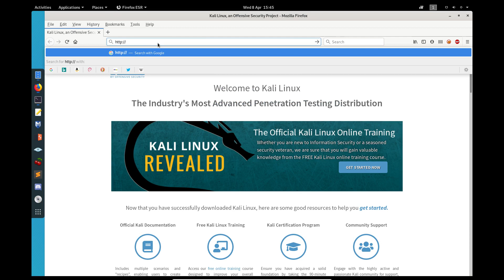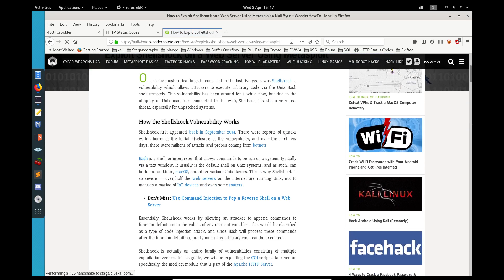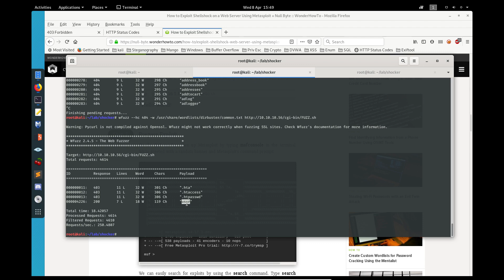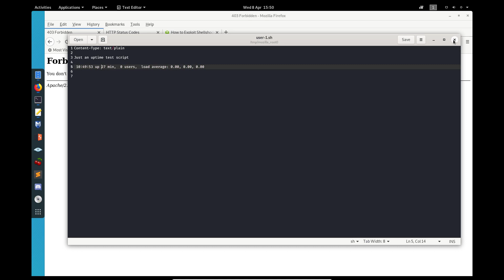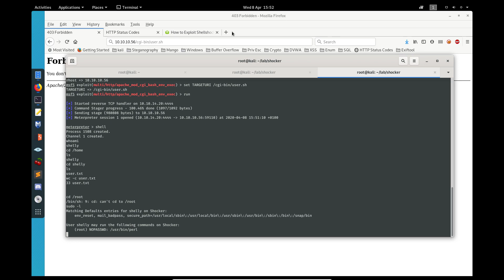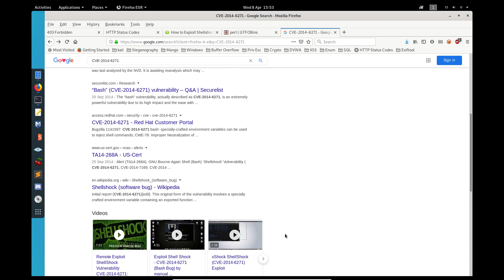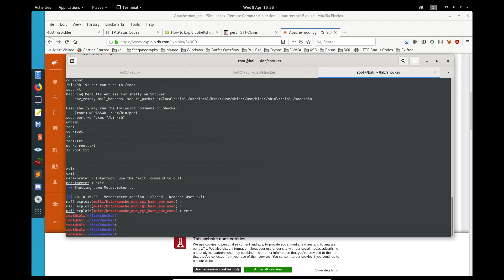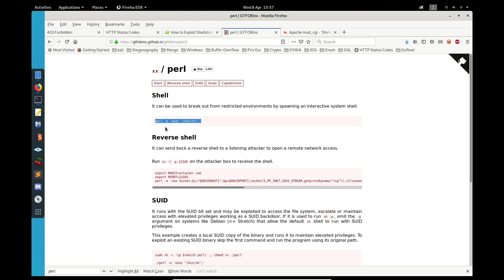HackTheBox - Shocker Walkthrough (With & Without Metasploit) - OSCP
This video demonstrates how to own the Shocker box from HackTheBox.